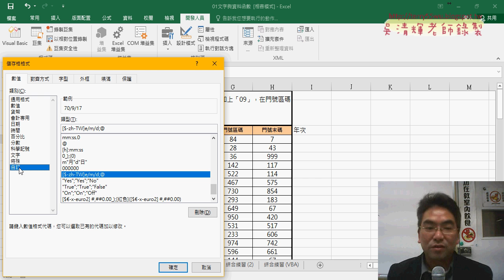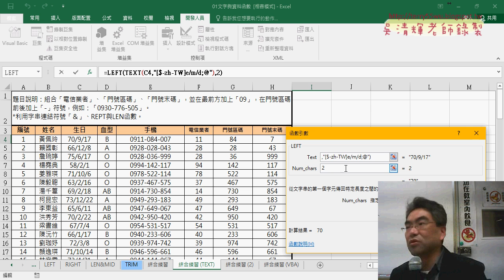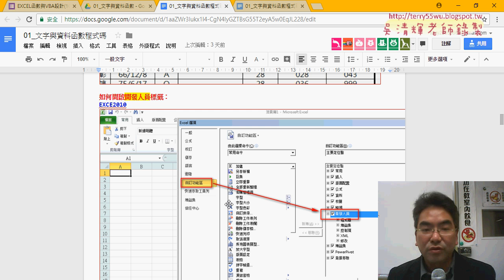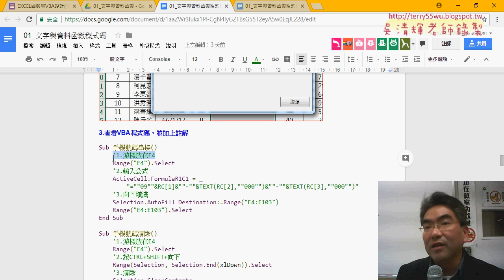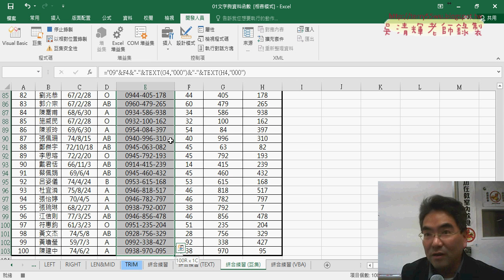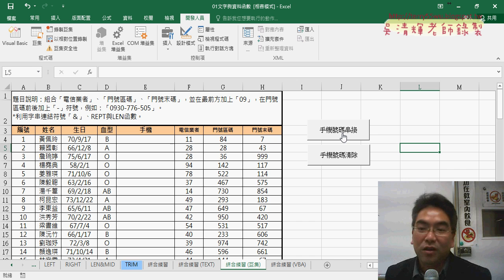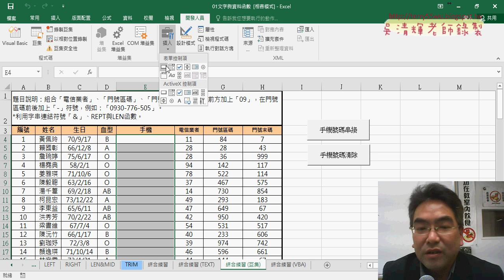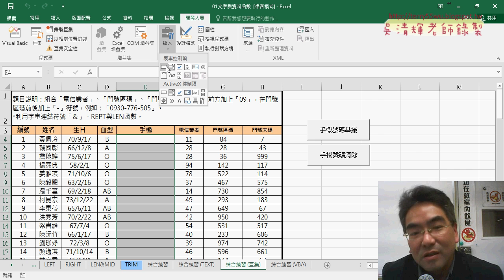04 開發人員與錄製巨集與增加按鈕